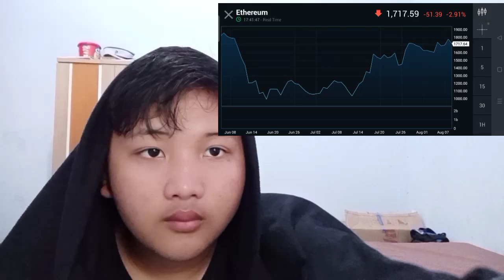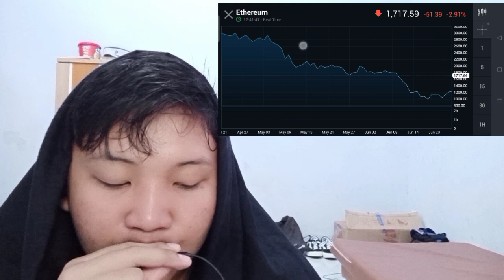BITCOINBLACK’S CRYPTO CREDIT CARD IS BECOMING HIGH NET WORTHS CHOICE FOR CRYPTO INSURANCE CONVERSIO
bitcoin mining
bitcoin news today
bitcoin live
bitcoin trading for beginners
bitcoin news
bitcoin explained
bitcoin price prediction
bitcoin crash
bitcoin 2022
bitcoin etf
cryptocurrency for beginners
cryptocurrency news
cryptocurrency malayalam
cryptocurrency trading